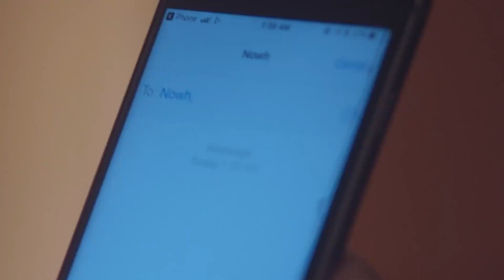الكرسي ده مبيشلش غير واحد بس - شوف المواجهة اللي بين حسن و يحيى على مين يبقى كبير عيلة العطارين😱😱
مسلسل تلفزيوني درامي مصري من إنتاج سنة 2017. يُعرض على قناة دي إم سي. المسلسل من بطولة محمود حميدة، سوسن بدر، أحمد عبد العزيز، أحمد فلوكس. من تأليف هاني سرحان، وإخراج بيتر ميمي، وإنتاج ريمون نسيم مقار.